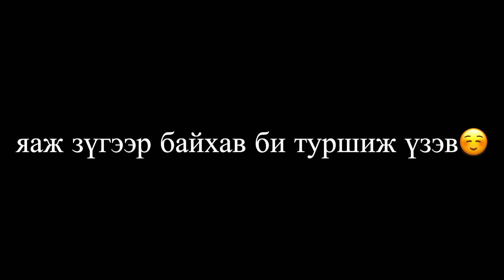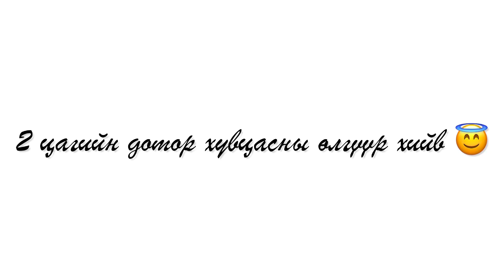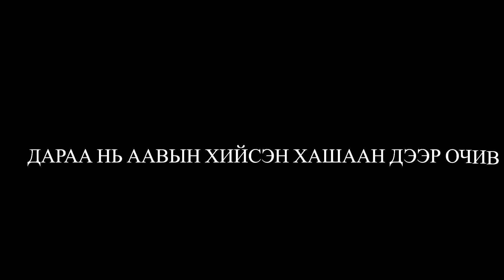👨‍👩‍👧‍👧Аав маань хөл хориог ашиглан юу хийсэн гээч 🎉| Vlog #5 ❤️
Миний Аав  спортын хүн ч өөрийн сонирхлоороо олон гоё зүйл хийж байгааг энэхүү видеондоо оруулав. 🥰 Энэ тэнд аялж явж байхдаа харсан олон сайхан санаануудаа амьдрал дээр хийж бодит бүтээл болгож байгаа таниарай үргэлж бахархдаг шүү ❤️